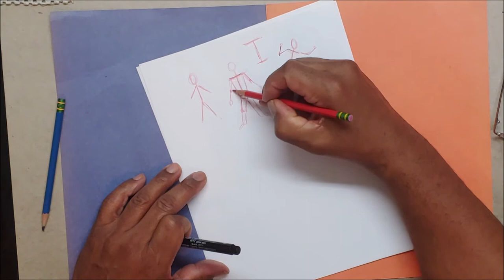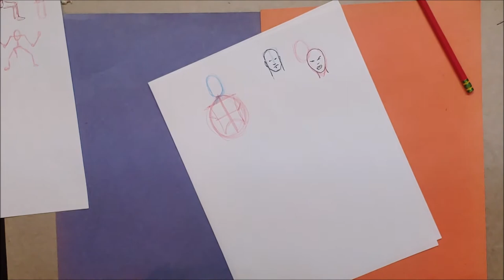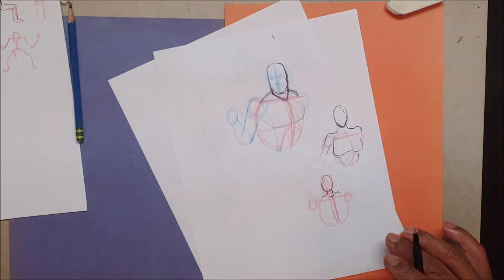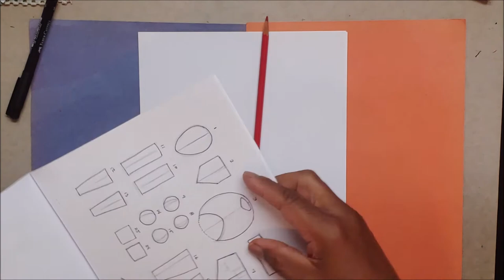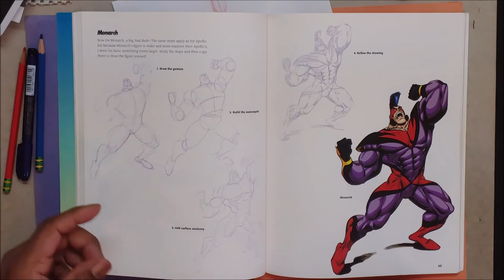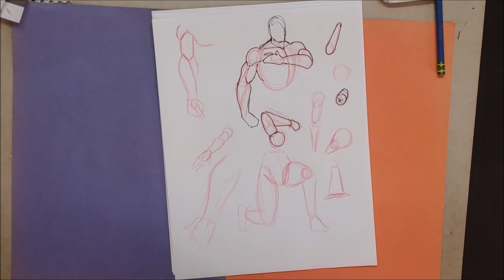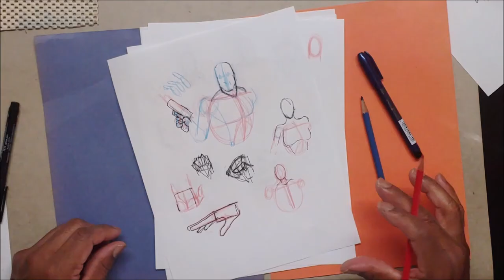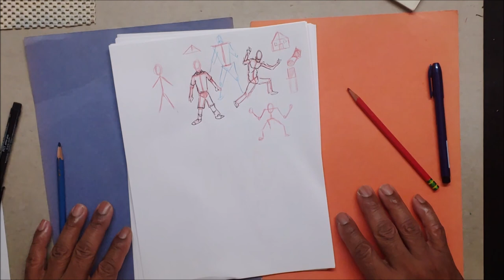Drawing Your 5 Requests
I answered some of my comments requesting drawing tutorials. 5 in fact, one on drawing the hand and forearm, drawing with the stick figure, placing the head on the torso, drawing with the wooden mannequin, and drawing arms and leg in proportion.

MY DRAWING BOOKS*